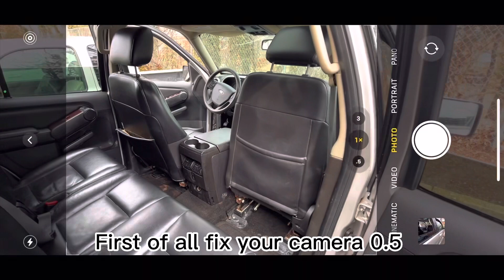How to Find Factory keyless Entry Code On 2003-2011 Ford Explorer